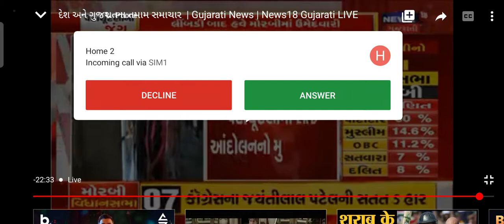મોરબીમાં આજે શિક્ષણ બેરોજગાર સમિતિના નેજા હેઠળ ઉમેદવારો અપક્ષ માટે ફોર્મ લેવા પહોચ્યા .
મોરબીમાં આજે શિક્ષણ બેરોજગાર સમિતિના નેજા હેઠળ ઉમેદવારો અપક્ષ માટે ફોર્મ લેવા પહોચ્યા શુ આ રીતે નોકરી મેળવી શકાશે ? જુઓ ન્યુઝ 18 ના ધારદાર સવાલ દિનેશ બાંભણીયા ને LIVE ફક્ત ન્યુઝ 18 ગુજરાતી મોરબી પર